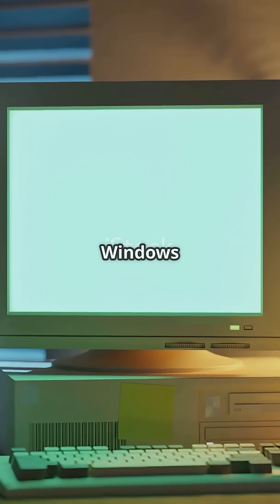From 80s to Now PC Evolution in 60 Seconds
╚═╩══╩═╩═╩═╩╝╚╩═╩═╝ To ICT Podi Vadda